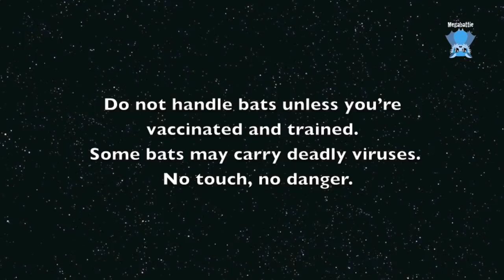Pregnant flying-fox loses her baby: this is Lambda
WARNING: sensitive viewers may find this video upsetting.  It shows the stillbirth delivery of a premature flying-fox.

Lambda is an adult female Grey-Headed Flying-Fox who got her thumb trapped between the palings of a fence.  She struggled so hard to get herself free that she broke her thumb and managed to almost break off the tip.
In care, she was given fluids, analgesia and rest.
Generally the pregnant girls will lose their babies from the stress of the accident.  Lambda was no exception.  She lost her baby a few hours after rescue.
I came home to find her giving birth.  Her amniotic sac was intact and the baby (a boy) was delivered in the sac.
I was really torn about what to do - had he breathed or had a heartbeat I'd have tried to keep him going, but he didn't have a heartbeat and he was too young and undeveloped and had immature lungs, to survive.  I would have been allowing my heart to overrule my head and subjecting the baby to a few days of a torturous slow death.  If he'd had fur he'd have had more of a chance.
RIP little Lammy

Lambda herself is going to have her thumb amputated next week, then she'll be released after it heals, through the next release aviary cycle around Christmas.

Flying-foxes can manage quite well in the wild with only one thumb.
Once the dieback ends, she will have her thumb amputated surgically and the stump tidied up.